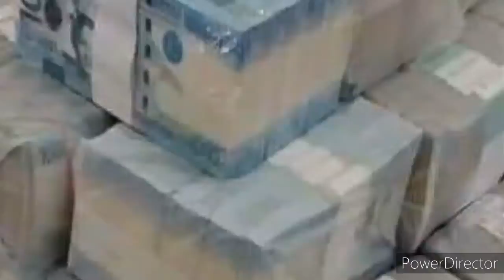STL NUEVA ECIJA 1st DRAW RESULT AUGUST 16, 2021